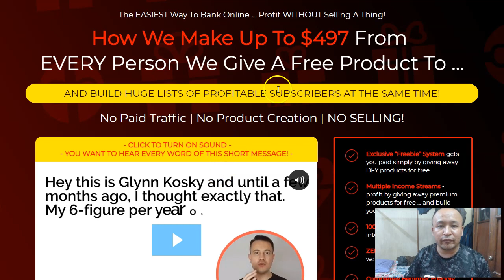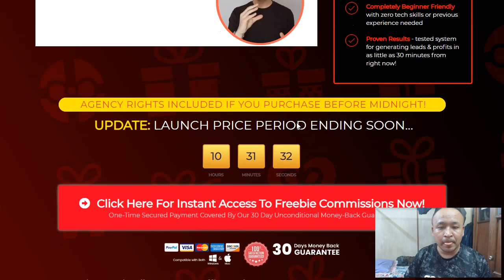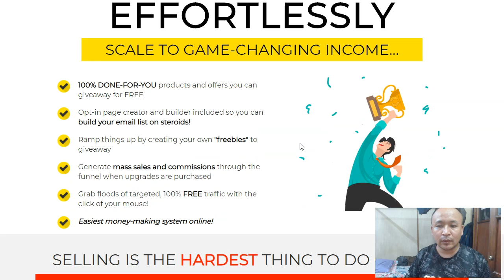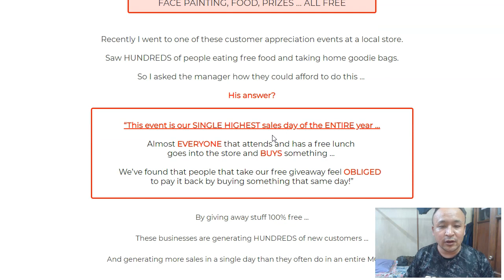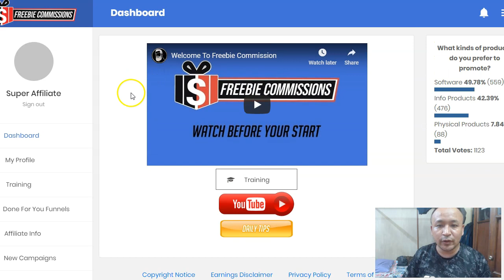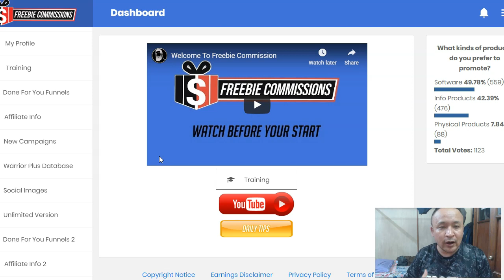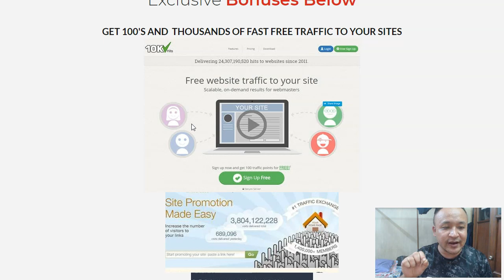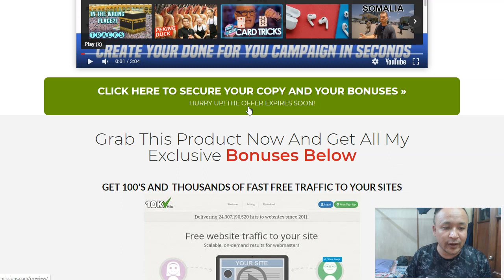Freebie Commissions Review -Exclusive DFY Bonus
Freebie Commissions Review

Freebie Commissions is the fastest & EASIEST way to make game changing DAILY profits online … there’s NO selling involved!

Effortlessly make profits & build a list of LOYAL subscribers at the same time.  Tap into PROVEN psychology that forces people to “pay you back” for giving them something free!

Get TWO complete, in-demand SYSTEMS to give away completely free and enjoy hands-free profits as new leads UPGRADE themselves with perfectly positioned upsell offers.

DFY EVERYTHING: landing pages, banners, sales pages and 1-click traffic - NO PAID ADS NEEDED!

Hosting on our servers included - no website needed, zero ongoing maintenance costs  this is a 100% PURE PROFIT method!

You get to giveaway 2 of my most powerful, top-converting products for free.  These IN-DEMAND solutions cost THOUSANDS to develop, and have massive audiences:

The 2nd is a powerful 3-in-1 traffic system that appeals to EVERYONE using the internet for traffic!

For each product, you get a custom-built landing page AND banner to promote your giveaway.  Just insert your affiliate link & autoresponder info into the landing page, update the banner with your affiliate ID and you’re ALL SET to make hands-free commissions while BUILDING YOUR LIST at the same time!

Each product includes 5 highly optimized upsells, PROVEN to convert.  Sit back & watch as people that optin for your freebie UPGRADE themselves to these ‘must-have’ special offers and watch the commissions roll-in on autopilot - WE do the selling FOR you!

Included with your access is our powerful landing page creator … with FIVE bonus templates included.  AND banner ad builder software that makes it point & click simple to create WINNING promos. Use these to promote WINNING offers on multiple networks - the software EVEN includes a search feature that lets you easily find top-converting offers to promote.
loud-Based Point & Click Software - Instantly creates give-away products
Exclusive “Free Lunch” System gets you paid simply by giving away DFY products for free
​Effortless Profits - built-in options let your leads ‘upgrade themselves’ to premium offers - and YOU keep the commissions!
Multiple Income Streams - profit by giving away TWO of our premium products for free … and build your list at the same time
​Push Button Profit Scaling - 2 powerful automation softwares let you use this method with ANY offer
​100% Free, Viral Traffic - one-click social sharing gets maximum exposure to your campaigns
​Completely Beginner Friendly - zero tech skills or previous experience needed
​ZERO Maintenance Costs - no website or domain needed, and we host ALL your pages for you!
​Proven Results - tested system for generating leads & profits in as little as 30 minutes from right now
​100% Free Traffic Training - Use our time-tested traffic strategies to explode your list and commissions, WITHOUT paying for ads
​Step-By-Step Video Training - Covers the method from A-Z, including the software, traffic and tips for best results
​Landing Page Creator With Templates Built Into The System!

SUPER SIMPLE THREE-STEP PROCESS!

Step 1 - Add your link & autoresponder info to the landing pages we give you

Step 2 - Get 100% FREE social traffic with the included methods inside

Step 3 - Watch your profits & list EXPLODE just by giving away 2 of our award-winning products for FREE

Freebie Commissions Review
Freebie Commissions